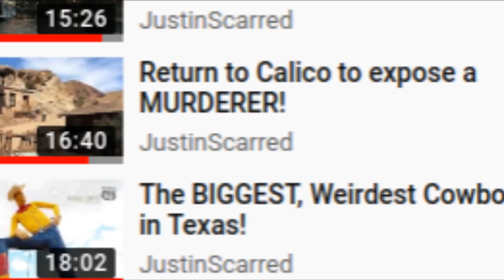Olde timey Mansion Rings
original mansion pedovore rings
nsa formation of 1898